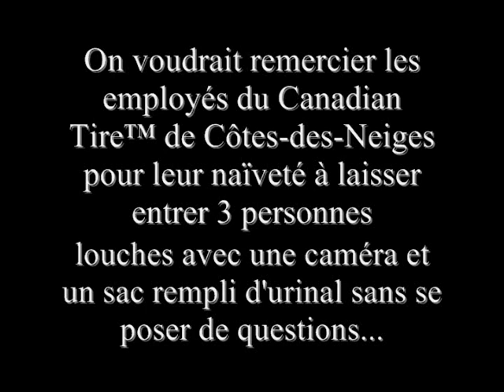Stand Urinal FSI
Au cours du Carnaval FAÉCUM 2011, il fallait créer un stand d'échantillon gratuit et en distribuer. Le nôtre est un stand d'urinal présenté comme étant une pièce d'auto dans un Canadian Tire